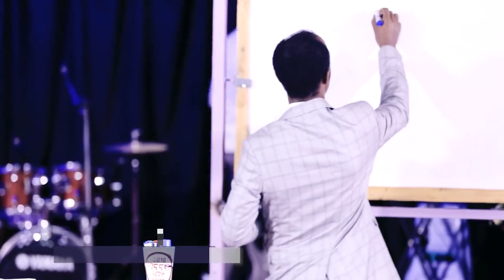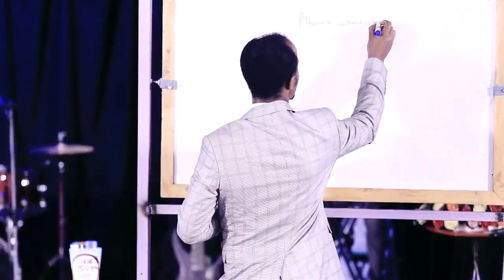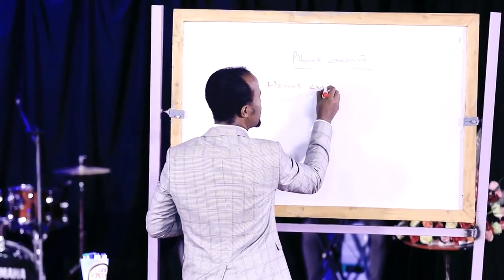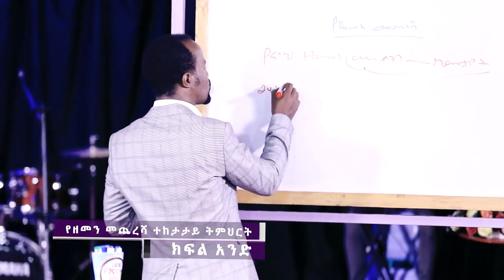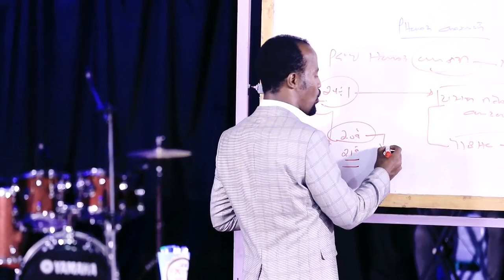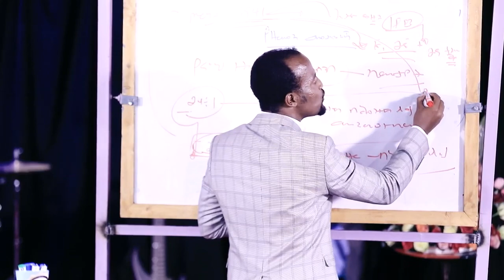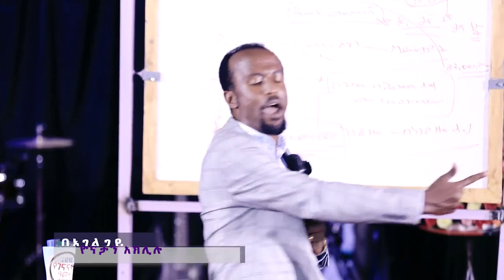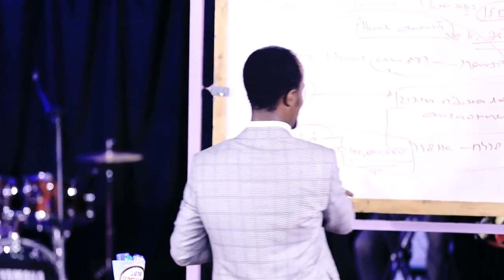“የዘመን መጨረሻ” PROPHET TONATAN AKLILU PART 1A 10APR 2018